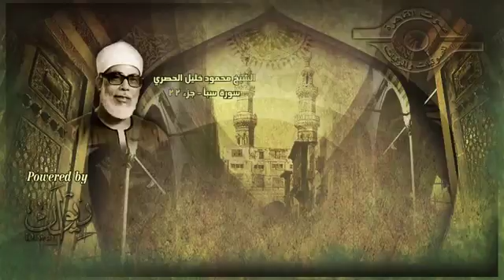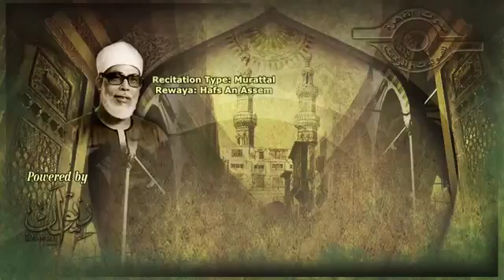الشيخ الحصري سورة سبأ مرتّل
صدقة جارية نسألكم الدعاء